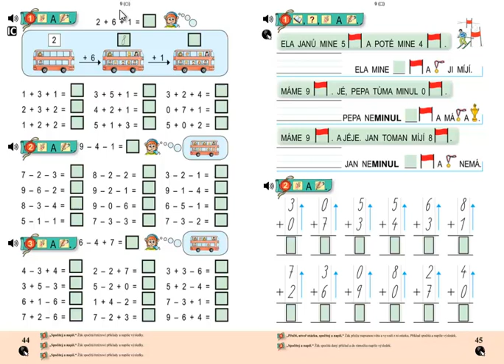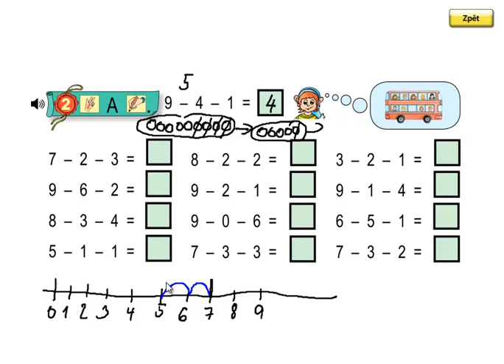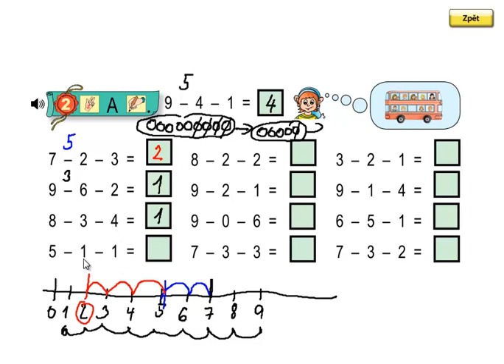Matýskova matematika 2.díl, strana 44, cvičení 2